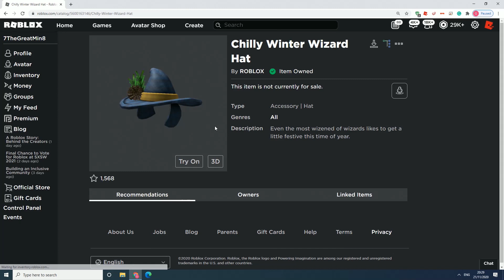How To Get The Chilly Winter Wizard Hat HURRY UP ROBLOX FREE AVATAR COLLECTIBLE ITEM No Promo Codes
roblox arctic blue fuzzy tiger hood promo codes 2020 list redeem generator wiki free robux clothes link program item

ROSSMANNHAT2020

Gnarly Triangle Headphones
If you missed out on these headphones previously, the code is now working again! Go to this link, and then enter the following code to get them:

SMYTHSHEADPHONES2020

GNARLY TRIANGLE
NEW: Tropical Coconut Pauldrons Cosmetic
Get the Tropical Coconut Pauldrons cosmetic for free if you are an Amazon Prime Member by going to this link.

Coming Soon: White Cat Wizard Hat
The White Cat Wizard hat was added to the Avatar Shop and should be available for free in the next few days via a code! We'll have the code as soon as you can redeem it listed in this post.

All Roblox Promo Code List
Once you enter the code, you will need to go into your Inventory and go to the exact area of where the item will be equipped. If it says "Accessory  Shoulder" you will need to go to Inventory   Accessories  Shoulder to view your newly acquired item! The information for these will be listed in the parenthesis below.

Find codes for many Games on our Roblox Game Codes post!

Working Roblox Promo Codes
Here's a list of all the currently working codes, you can redeem most of them here.

GROWINGTOGETHER14 - Redeem code for the Cake Cape (NEW)
Gnarly Triangle Headphones (Accessory  Hat): SMYTHSHEADPHONES2020
WorldAlive - Redeem code for a free Crystalline Companion (Must be redeemed in this game)
DIY - Redeem code for a free Kinetic Staff (Must be redeemed in this game)
SettingTheStage - Redeem code for a free Build it Backpack (Must be redeemed in this game)
StrikeAPose - Redeem code for a free Hustle Hat (Must be redeemed in this game)
GetMoving - Redeem code for free Speedy Shades (Must be redeemed in this game)
VictoryLap - Redeem code for free Cardio Cans (Must be redeemed in this game)
SPIDERCOLA - Redeem code for free Spider Cola Shoulder Pet
TWEETROBLOX - Redeem code for a free The Bird Says____ Shoulder Pet

What are Roblox promo codes?
roblox items
Roblox promo codes are codes that you can enter to get some awesome item for free in Roblox. No strings attached! You can use these items to make your character look more unique and stick out of the crowd. If you want to get free Robux then you’ll need to get a little bit creative though as promo codes don’t include Robux.

Everyday a new Roblox code could come out and we keep track of all of them so keep checking so you make sure you don’t miss out on any item!

How can I redeem Roblox promo codes?
redeem roblox promotions
Redeeming your Roblox promo codes is very simple:

Head over to the code redemption page of the official Roblox website.
Log in, type in your code and click the green redeem button.
Enjoy your free things!
Beware there are sites that try steal your account so always make sure that you are on the official Roblox website. Never give your login details to anyone promising to get give you free items if you do.

How can I use Roblox promo items?
roblox games
After you’ve entered a code and redeemed, check your Inventory, you can find your new item in the category it belongs. For example if it’s a hat then head to your Inventory and check under Accessories and then Hat to see and equip it.

Active Roblox promo codes
These are all the latest Roblox codes that work. Use them while they last!

  CODE REDEEMS
the birthday cape GROWINGTOGETHER14 The Birthday Cape
crystalline companion WorldAlive Crystalline Companion
fully loaded backpack TOYRUBACKPACK2020 Fully Loaded Backpack
kinetic staff DIY Kinetic Staff
hustle hat StrikeAPose Hustle Hat
cardio cans VictoryLap Cardio Cans
speedy shades GetMoving Speedy Shades
spider cola SPIDERCOLA Spider Cola
the bird says TWEETROBLOX The Bird Says
Twitch Roblox promos
roblox twitch prime gaming
Twitch has setup a ton of promo items that you can get for Robolox. To get these you can sign up for a trial of Twitch Prime and connect your Twitch account to your Amazon account. You can also get a bunch of free games every month as well!

Just do the following:

Create a Twitch account if you don’t have one and sign up for a trial of Amazon Prime.
Claim the offer you want on the Roblox loot page.
Go redeem the Promo Code redemption Page and enjoy! 🎉
You can see which promos are active right now below:

PROMO AVAILABILITY REDEEMS
Coconut Pauldrons Drop #2 Active Coconut Pauldrons
Banandolier Drop #1 Inactive Banandolier
Expired Roblox promo codes
Sadly these codes no longer work. They’re for here historical purposes so you don’t waste your time try